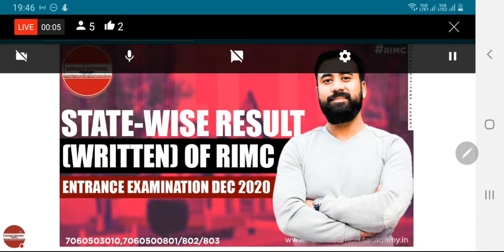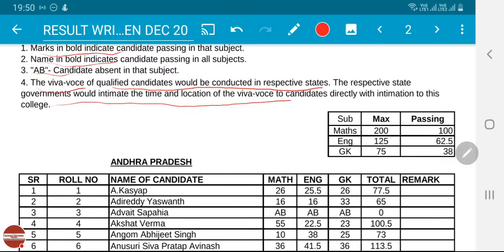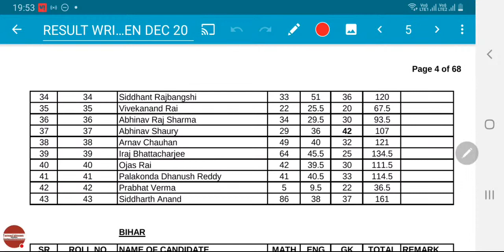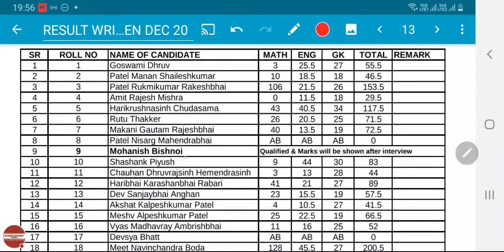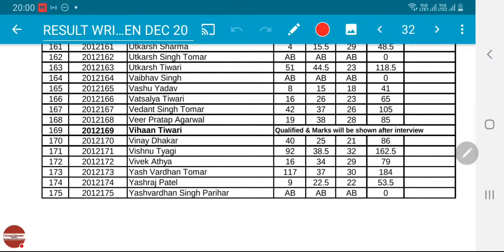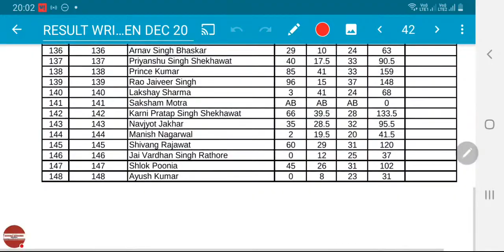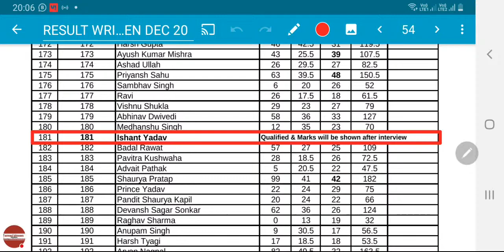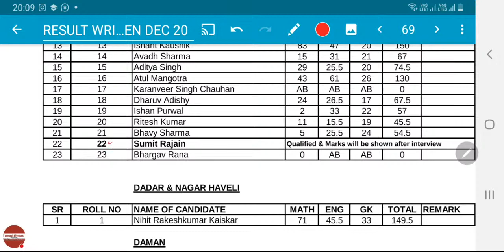RESULT(WRITTEN) OF RIMC ENTRANCE EXAMINATION DEC 2020